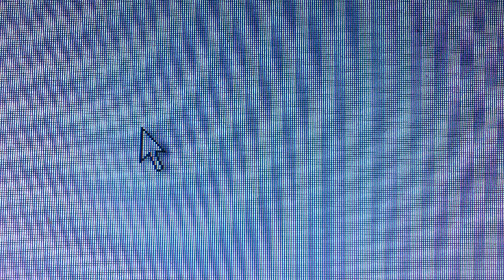Office Works: Cursor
A saturated eye, hypnotized by the prismatic screens RGB pixel matrix, stares through the digital surface, untroubled by time.
The cursor echoes the movements of its user but incapable of selecting or moving anything.